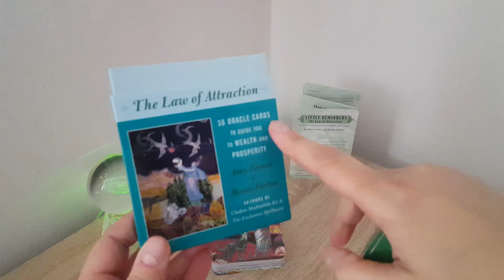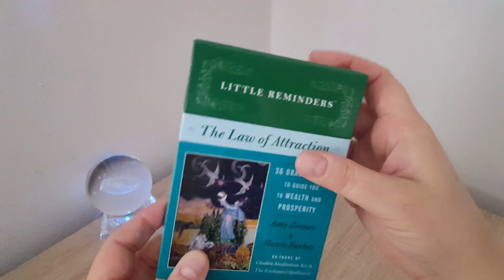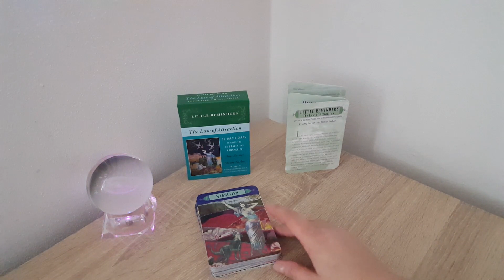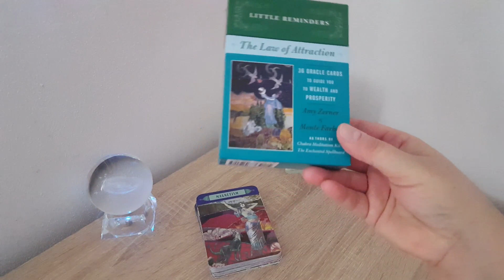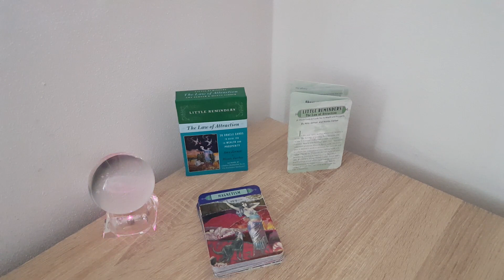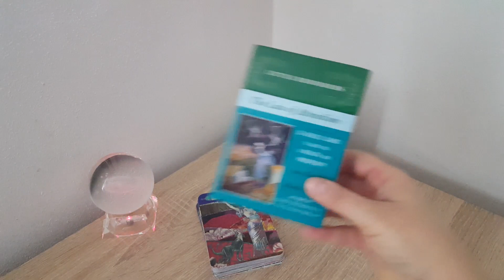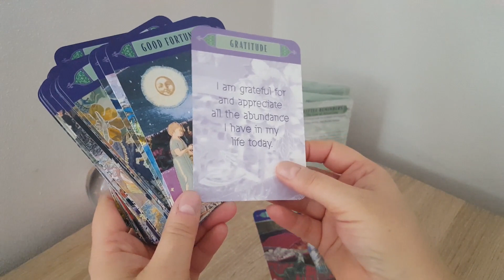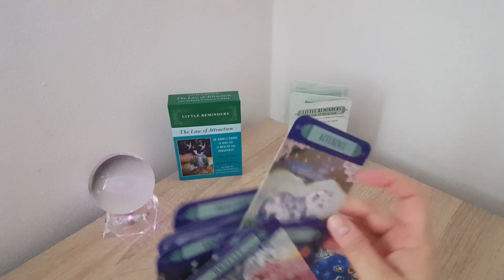Little Reminders- The Law of Attraction- Prezentarea si introducerea setului de Carti de Oracol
Prezentarea si introducerea setului de carti de oracol, "Mici Reamintiri- Legea Atractiei"- "Little Reminders- The Law of Attraction"